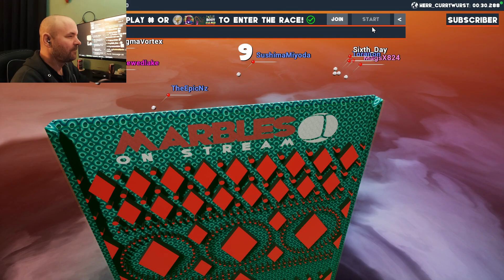NOW, I'm The Real Deal! | Marbles On Stream, with Viewers (first time playing)